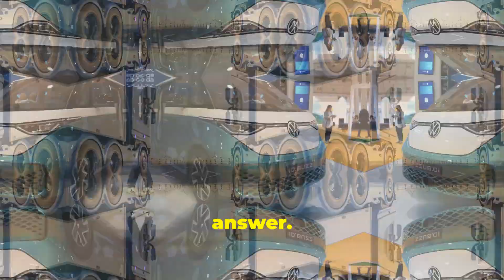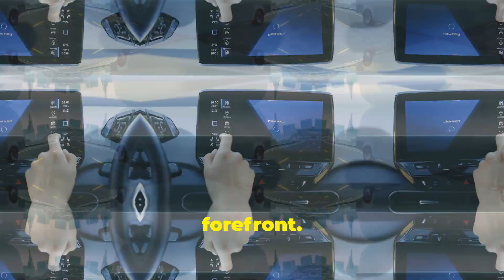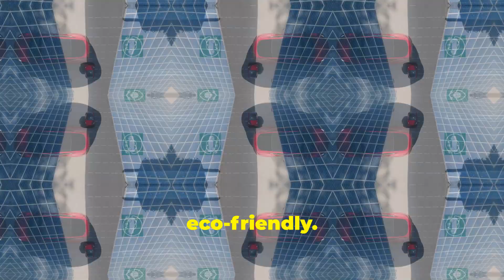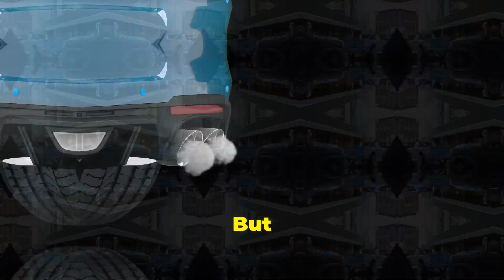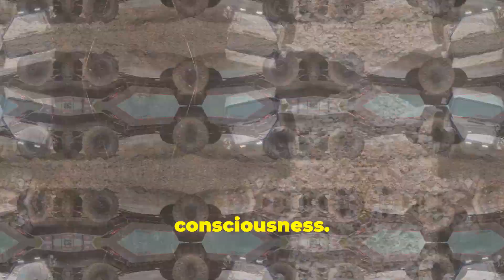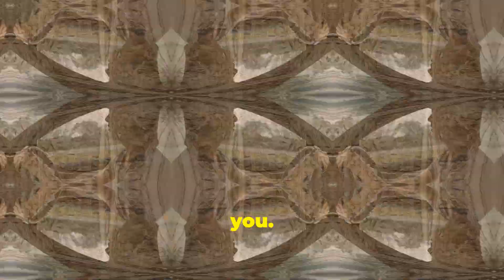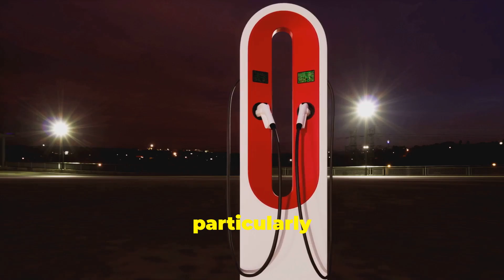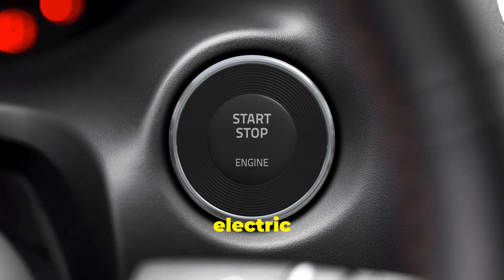The Future of Electric Trucks: Innovations, Benefits, and Market Highlights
Electric trucks are transforming the automotive industry, offering groundbreaking innovations and sustainable solutions. In this comprehensive video, we explore the latest advancements in electric truck technology, their environmental benefits, and highlight some of the most exciting models on the market today.

What You'll Learn:

Technological Advancements: Discover how innovations in battery technology, electric drivetrains, and autonomous driving features are revolutionizing electric trucks.

Environmental Impact: Learn about the significant environmental benefits of electric trucks, including zero emissions and reduced noise pollution.

Market Highlights: Get an in-depth look at top electric truck models like the Tesla Cybertruck, Rivian R1T, and Ford F-150 Lightning.

Industry Insights: Hear from experts and early adopters about their real-world experiences with electric trucks.

Future Outlook: Explore predictions for the future of electric trucks and potential technological breakthroughs.

Whether you're a potential EV buyer, a truck enthusiast, or simply curious about the future of transportation, this video offers valuable insights and information. Join us as we dive into the world of electric trucks and discover how they pave the way for a cleaner, more efficient future.

Watch now to learn more about the future of electric trucks and why they are set to revolutionize the transportation industry!